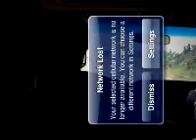Thu, 13 Dec #2